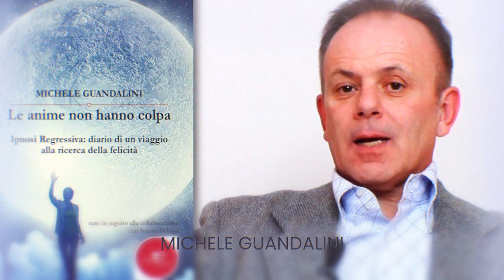Michele Guandalini intervista Paola Giovetti sul suo affascinante libro “Goethe in Sicilia”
🔴 LIVE QUESTA SERA 🔴
Unisciti a noi per una serata di scoperta e dialogo con Michele Guandalini che intervista Paola Giovetti sul suo affascinante libro “Goethe in Sicilia”. 📚
“Senza vedere la Sicilia, non ci si può fare un’idea dell’Italia. È in Sicilia che si trova la chiave di tutto” - J.W. Goethe, Viaggio in Italia. 🗝️
Con una prefazione di Guido Guerrera, questo libro è un viaggio attraverso la vita e l’opera di Goethe, con un focus particolare sulla sua esperienza in Sicilia. 🌍
Edito da Verdechiaro Edizioni Edizioni, “Goethe in Sicilia” è un’opera che illumina il mistero della vita, offrendo nuove prospettive e stimolando riflessioni profonde. 💭
🔮 FOCUS 3.0 - Il mistero della vita, ogni giorno con te.
Non perdere questa opportunità unica di approfondire la tua comprensione di Goethe e della sua connessione con la Sicilia. Ti aspettiamo questa sera! Focus 3.0 il mistero della vita